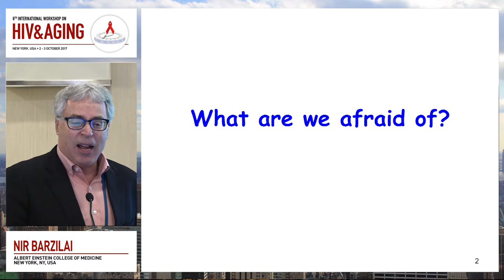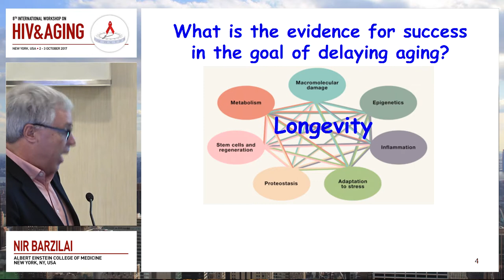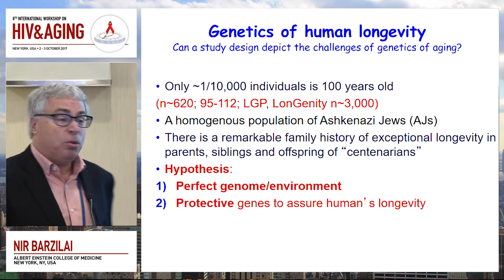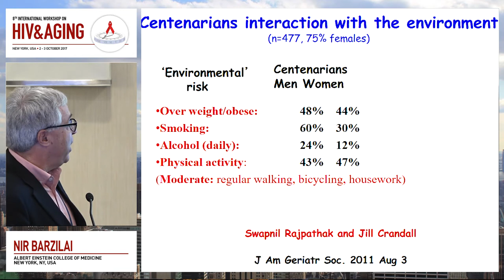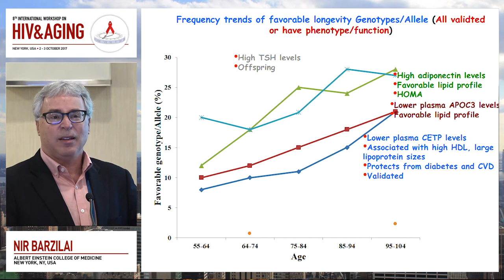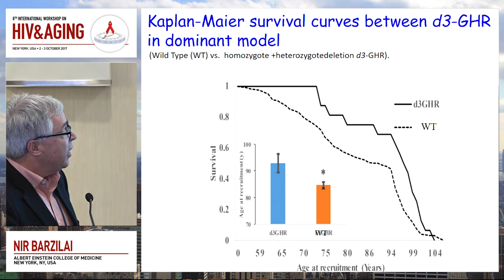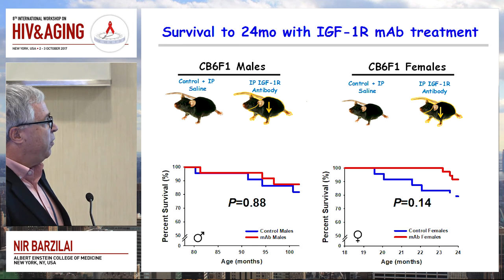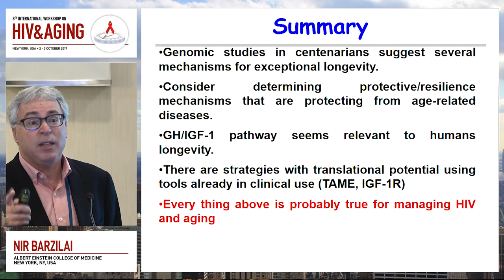The biology of superagers | Nir Barzilai, MD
Lecture: The biology of superagers
Speaker: Nir Barzilai, MD
                 Albert Einstein College of Medicine, United States of America